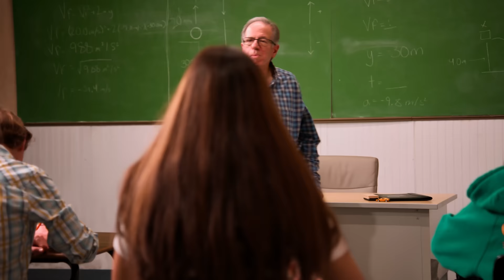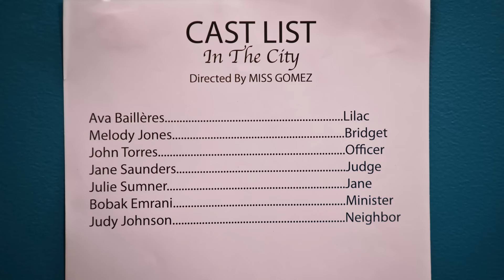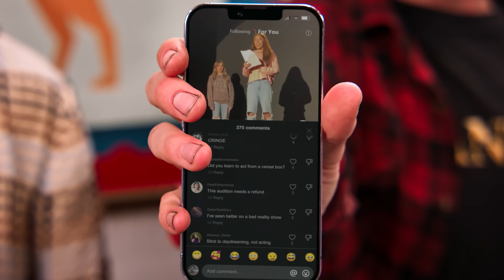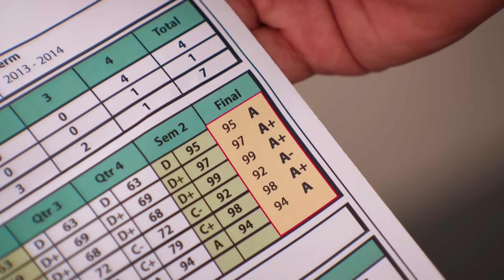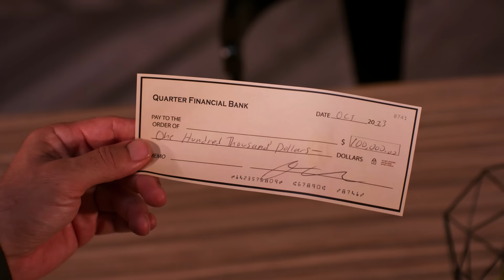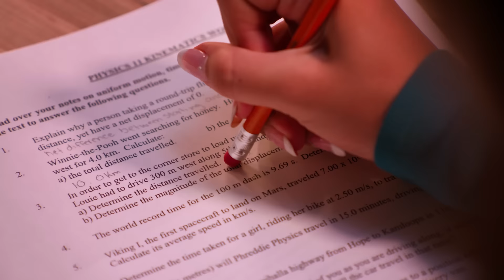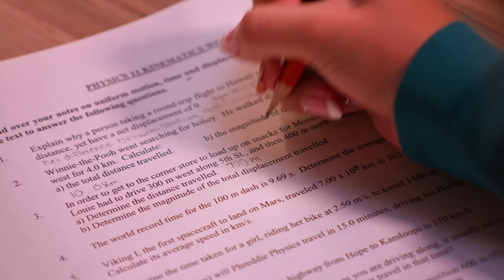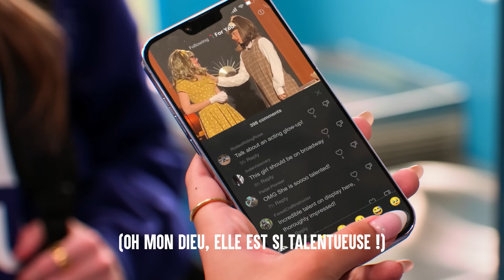Un Père Millionnaire Soudoie L'école | Dhar Mann Studios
CHAPITRES :
00:00      Un Père Millionnaire Soudoie L'école
17:10      Vidéo Recommandée À Suivre